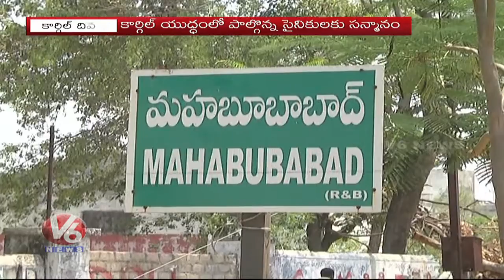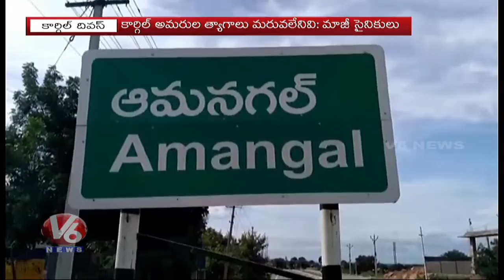Kargil Vijay Diwas Celebrations In All Over Telangana | V6 News